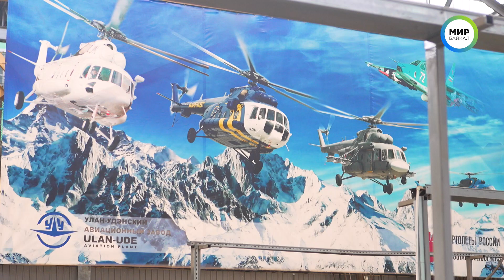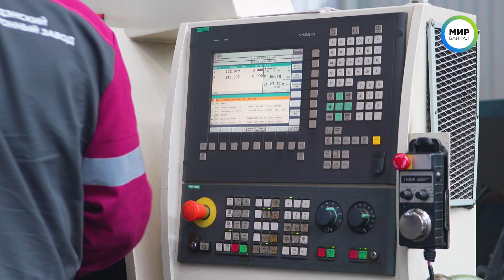Улан-Удэнский авиационный завод набирает студентов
Вывести производство на новый уровень – главная цель Улан-Удэнского авиационного завода. Именно поэтому уже третий год предприятие участвует в проекте подготовки высококвалифицированных специалистов «Крылья Ростеха». Как получить конкурентную специальность, стать востребованным на рынке труда, смотрите далее.